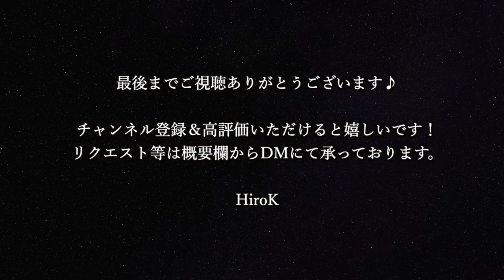【カラオケ音源】supercell ／ 君の知らない物語（Instrumental） TVアニメ『化物語』ED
個人制作のオリジナルカラオケ音源です。

supercell ／ 君の知らない物語　TVアニメ『化物語』ED

歌ってみた動画やカバー動画、楽器演奏動画等にご利用ください。
音源使用の際には、このチャンネル名＆動画URLの記載をお願いしております。

SoundCloudダウンロードリンク（More → Download file）

歌ってみた動画にご使用の際はMIXも承っております。
MIXの依頼はTwitterからDMにてご連絡ください。

投稿動画のURLをコメントなどに記載いただけると嬉しいです！

リクエスト・ご意見ご感想はコメントまでお願いいたします！

このチャンネルに上がっていない音源は以下のチャンネルにてアップしております。
こちらのチャンネルの音源も１部を除いてご提供可能ですので気軽にご連絡ください。

動画拝聴いただきありがとうございます！

Twitterでは活動状況をや新着情報などを更新していきます。